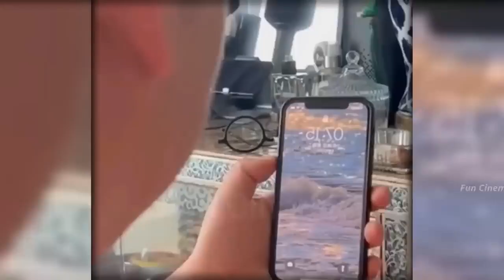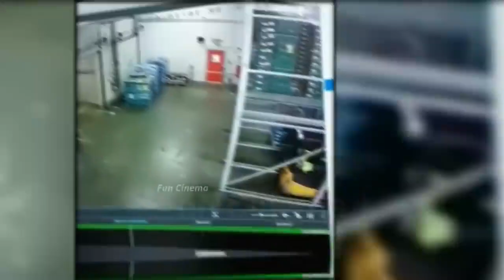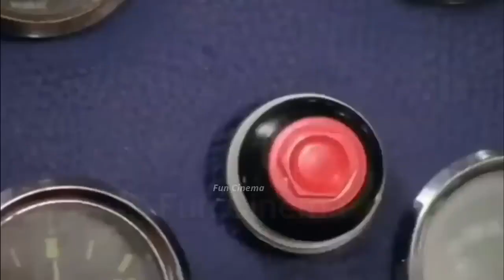दम है तो हंसी rock ke dikhaye 🤭caumedy😱😱 super video